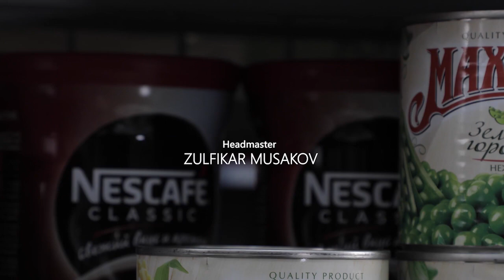Hayrli tun, jonginam (trailer) | IRINA SAVON diplom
Трейлер Дипломной работы Слушателя Школы режиссуры FOCUS 2019 (Узбекистан)
Режиссура и сценарий - Ирина Савон
Продюсер - Мария Мусакова
Художественный руководитль - Зульфикар Мусаков
Оператор-постановщик - Джасур Расулов
Композитор - Мария Мусакова
Актерский состав: Феруз Баходиров, Далер Зубайдуллаев, Юлдуз Абдуллаева, Эльнара Гафарова